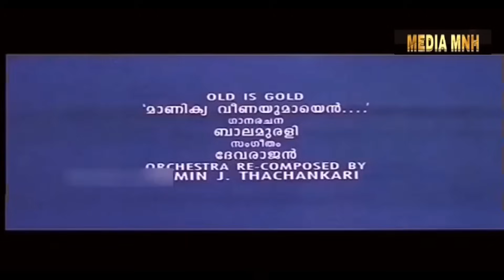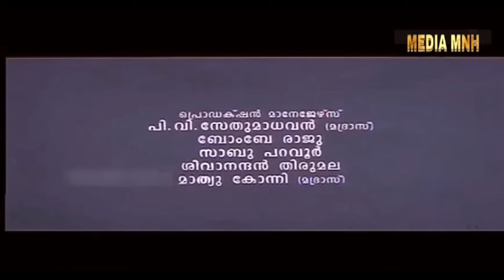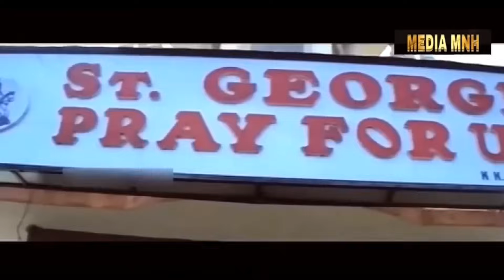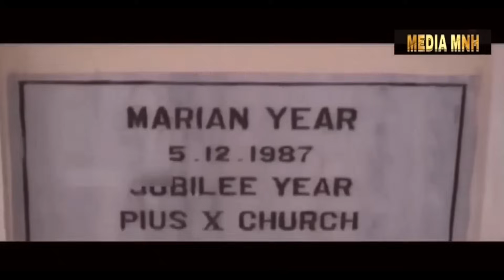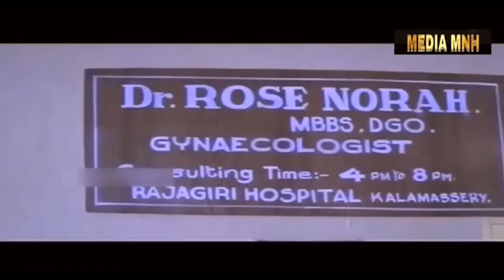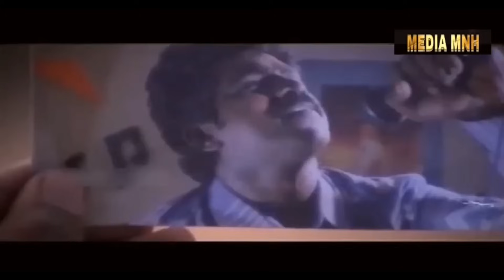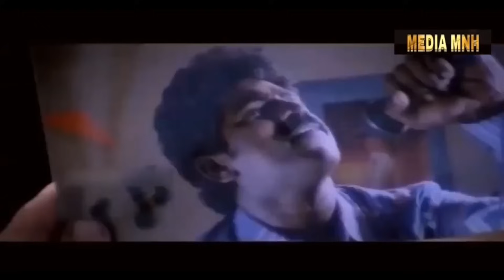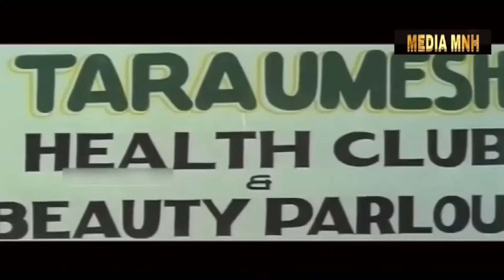Kalamasseriyil Kalyanayogam Malayalam Full Movie | Mukesh | Charmila | Premkumar | Kalpana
1995

Directed by: Balu Kiriyath

Screenplay by: Kaloor Dennis

Produced by: Puthezhathu Ravi

Starring

Mukesh
Charmila
Premkumar
Narendra Prasad
Janardhanan
Rajan P Dev
Indrans
Shaju
Kalabhavan Navas
Nikhil
Rizabawa
Kalpana
Kanakalatha

All Casts
Mukesh as Balachandran
Charmila as Ashwathy Nair
Premkumar as Prakashan
Narendra Prasad as Kodalipparampil Sankara Menon
Janardanan as Kalamassery Krishnan Nair
Indrans as Palarivattom Philippose
Kalpana as Chembakassery Shakuntala
Rajan P Dev as Edappally Raman Nair
Rizabawa as Edappally Anantharaman
Kanakalatha as Soudamini
K. R. Vatsala as Ambika
Zainuddin as Gundu Vasu
Sreedhar Paliyath as Vasudevan
Satheesh as Chembakassery Chandrappan
KTS Padannayil
Kalabhavan Navas as Navas
Kalabhavan Haneef
Shaju
Nikhil
Bindu Varapuzha as Mariyamma
Usha T.T. as Hostel warden Annakutty
Ragini as Mrs Thara Umesh
Rani Larius as Balachandran's sister

Aswathi's father fixes her marriage with Balachandran. But when an astrologer tells him that the wedding will bring misfortune to his family, he tries to ruin this marriage at any cost.

Kalamasseriyil Kalyanayogam is a 1995 Indian Malayalam film, directed by Balu Kiriyath, starring Mukesh and Charmila in the lead roles.

Directed: Balu Kiriyath
Screenplay: Kaloor Dennis
Produced: Puthezhathu Ravi
Starring: Mukesh, Charmila, Premkumar, Narendra Prasad, Janardhanan, Rajan P Dev, Indrans, Rizabawa, Sreedhar Paliyath

Media MNH
Kalamasseriyil Kalyana yogam